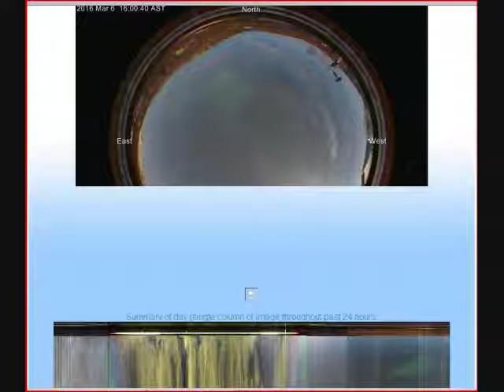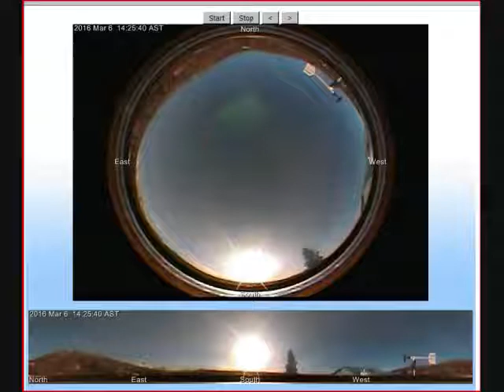March of 2016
audio by Jane's Addiction circa 1997
unadulterated Grumpy Moose Alaska All Sky Cam captures 2016